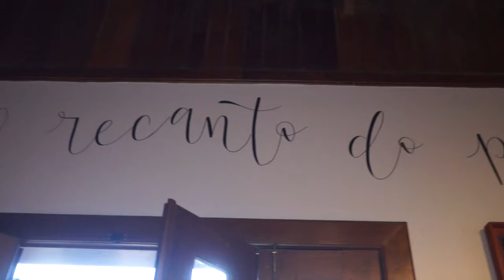Coletiva Expor Recanto do Poeta - Lagoa Santa - Paulo Navarro